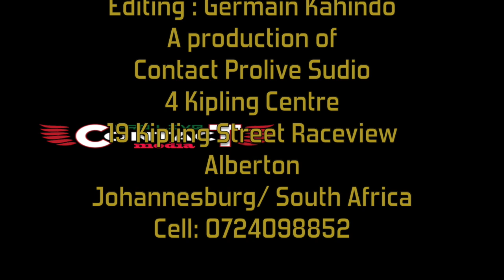BABEMBE UNION MEETING AT KWA GCOMBO EASTERN CAPE. PART 1